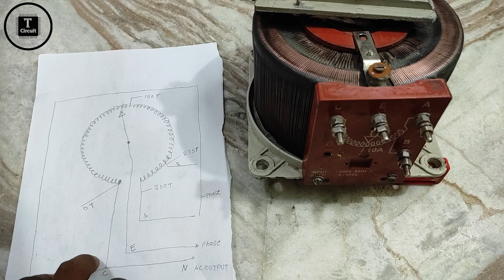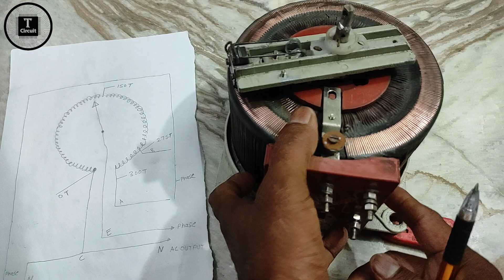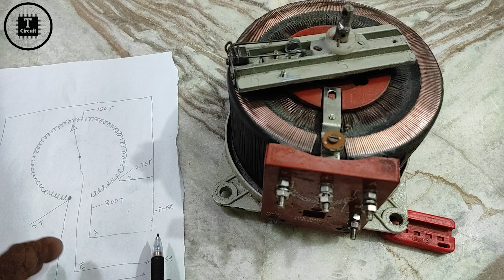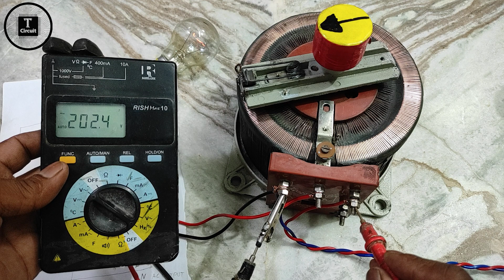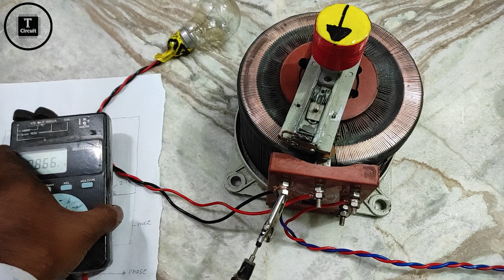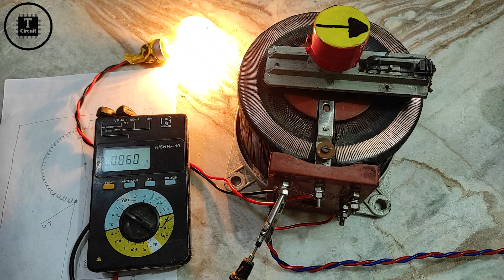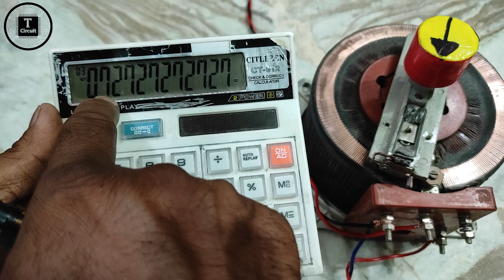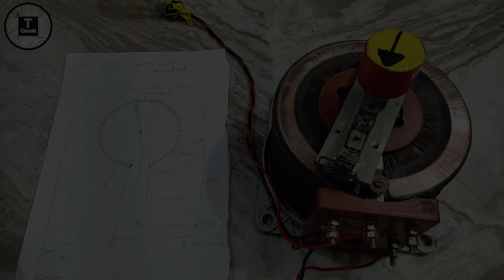Variable Transformer Variac (Dimmer) Connection Variac Dimmer Turn Calculation Circuit Explain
Variable Transformer Variac  (Dimmer) Connection
Variac Dimmer Turn Calculation  Circuit Explain

Variac {Dimmer} auto transformer Connection kaise kren
Variable Transformer,Dimmer क्यों जरुरी है कैसे काम करता है कैसे बना सकते है क्या होता है इसके अंदर